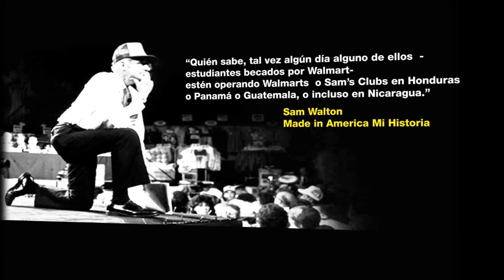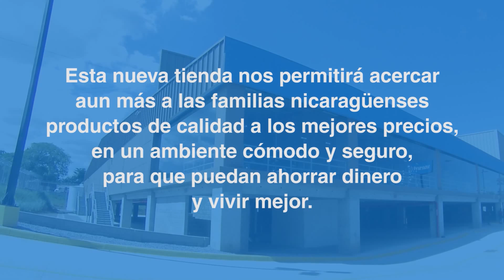PREVIEW VIDEO TIENDA WALMART